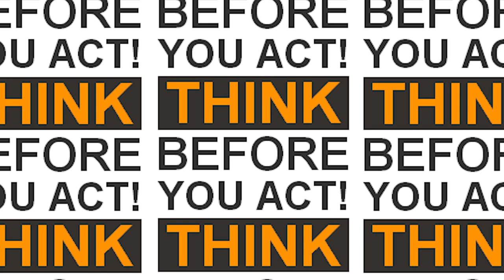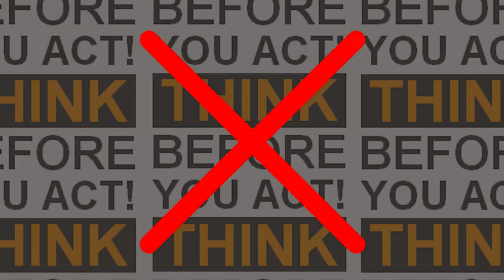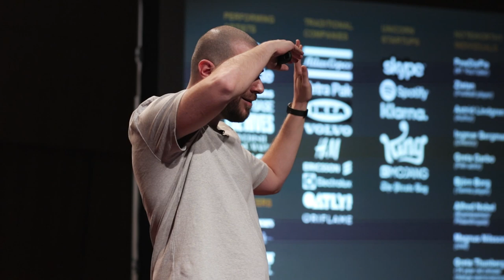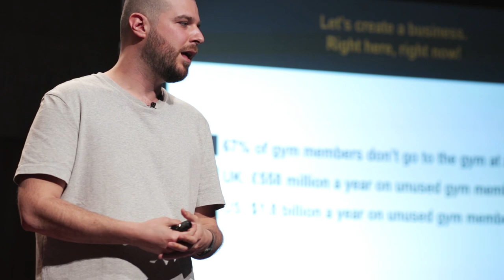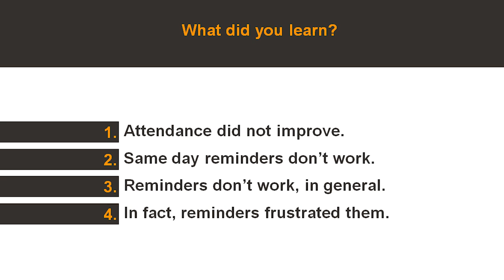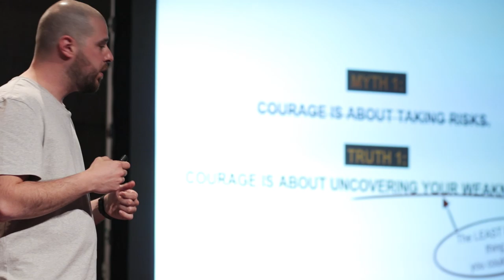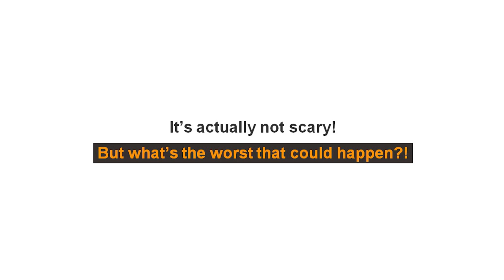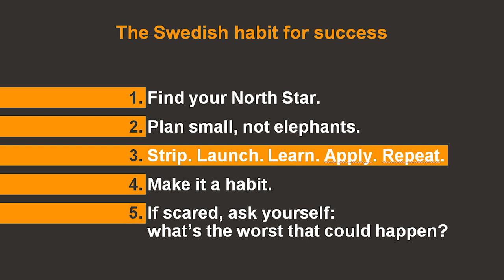The Swedish habit for success and why we should all adopt it | Akis Palamidis | TEDxIonianUniversity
Which are the myths and the facts associated with building a successful business? On the stage of the first TedxIonianUniversity, Akis Palamidis reveals to us which is the “habit” of Swedish businesses and their secret to success.

This talk was given at a TEDx event using the TED conference format but independently organized by a local community. Akis Palamidis is co-founder and CMO of the FoodTech company Gastronaut Catering, which was awarded “FoodTech Company of the Year 2017” in Sweden, and nominated “Trailblazer of the Year 2018" by White Guide side by side the four-Michelin-star chef Mathias Dahlgren and with two other award-winning restaurants.
Akis started his career as a creative copywriter at the advertising agency McCann Erickson in Athens, while pursuing his undergraduate degree in Communication & Advertising at the American College of Greece. He continued his studies in Boston, where he worked and received an M.A. in Integrated Marketing Communication from Emerson College and later an M.Sc. in Finance from the graduate school of ACG in Athens.
He moved to Stockholm, Sweden in 2010 where he worked as a Strategy Director in advertising before co-founding Gastronaut Catering This talk was given at a TEDx event using the TED conference format but independently organized by a local community.